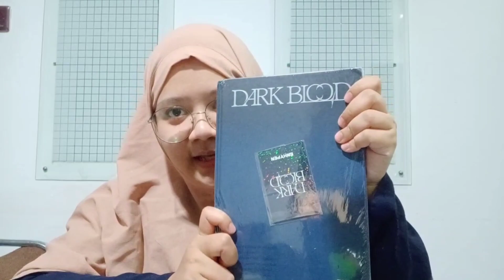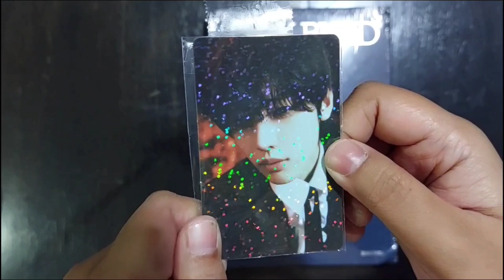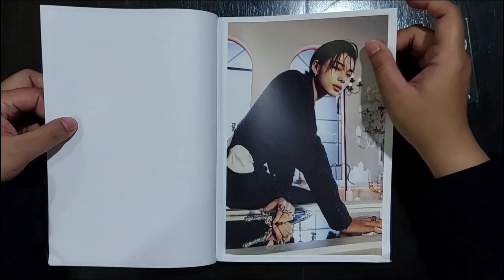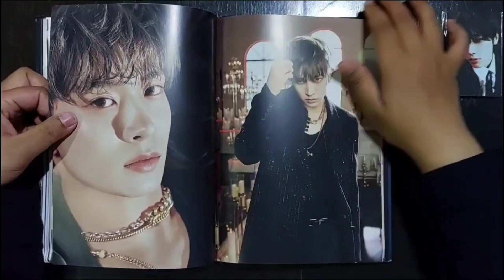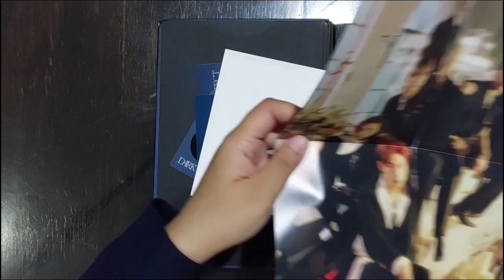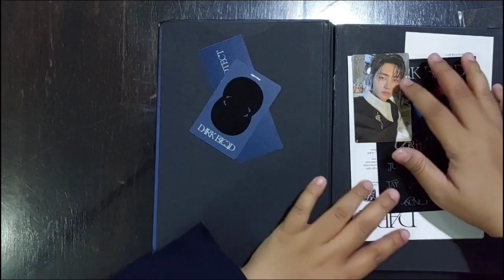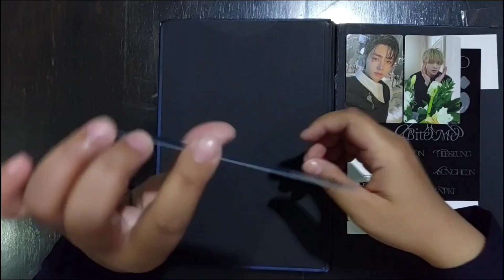Enhypen 4th Mini Album "Dark Blood" | Unboxing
Hello, guys! It's a late post but there you go an unboxing video of Enhypen "Dark Blood" Album ♡
There are two more unboxing videos which come out later~